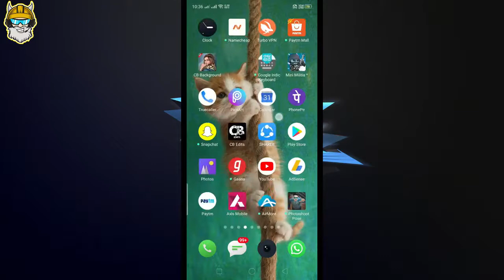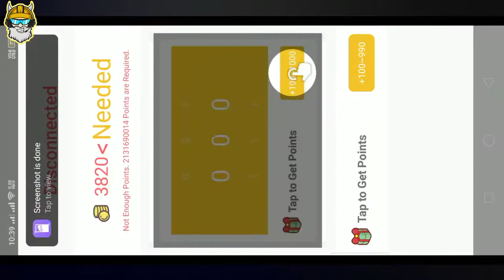Pubg Mobile New Vpn Trick 28 July | Get Free 7 Premium Scrap Coupan & 4 Rp Card In Pubg Mobile Free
This is the new vpn trick to get 9 premium scrap coupan and 4 rp cards 100% working trick

   you earn with with using this app download and to predict token in match and you can win real cash